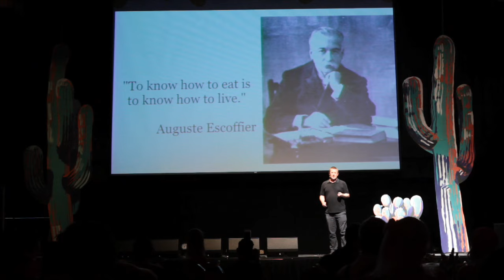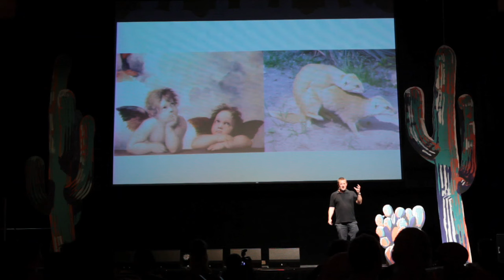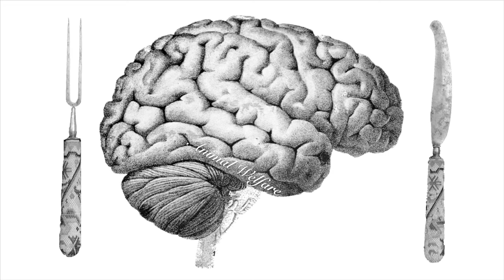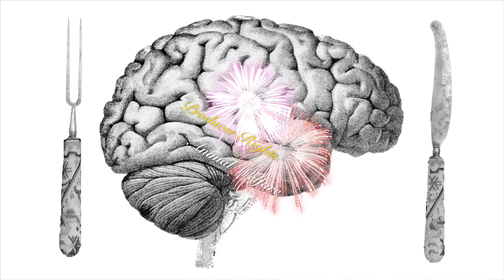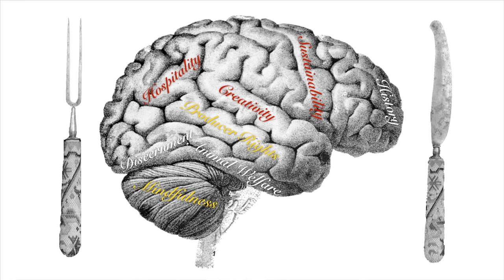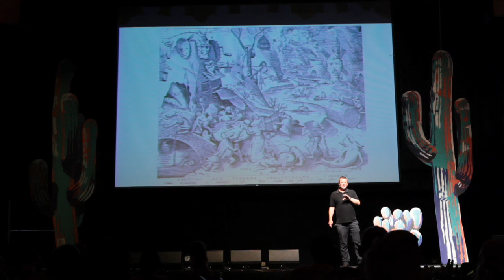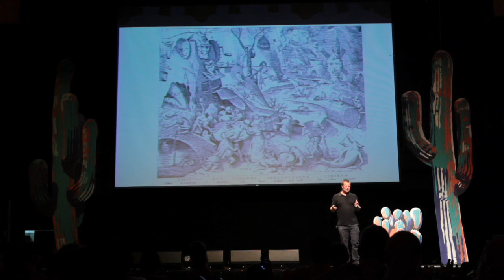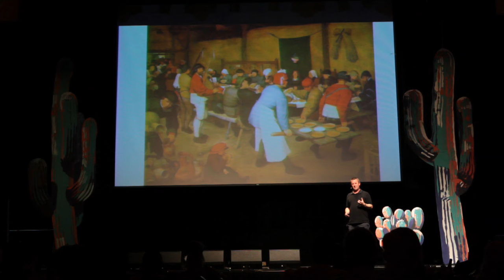Julian Baggini: The Virtues of The Table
Is food the key to what makes us human and should we spend even more time thinking about it? Julian is a philosopher, author and founder of The Philosophers' Magazine and Microphilosophy, a website of small thoughts about BIG subjects: from ego tricks to atheism, pigs 'that want to be eaten' to those that presumably don't. His most recent book, 'The Virtues of the Table' looks at how we eat, farm and shop and how food choices involve every aspect of our human nature: from the cultural to the creative, the emotional to the intellectual.

Julian questions the very fundamentals of eating. Why does food gives us pleasure? Does ethical food taste better? Can dining be more than a hedonistic pursuit? Looking across cultures and time periods, he examines at the symbolic value of meals and attempts to find answers. Essential viewing for foodies and philosophers alike.